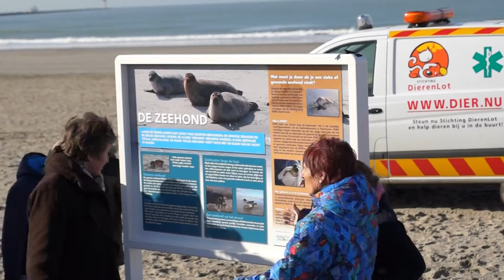Lenie 't Hart onthult bord met informatie zeehonden op strand Hoek van Holland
Samen met de leerlingen uit de groepen 7 van de basisscholen in Hoek van Holland heeft Lenie 't Hart een informatiebord over de zeehonden in Hoek van Holland onthuld.

Vindt u deze video over het onthullen van het bord met Lenie 't Hart leuk? Like de video dan door op 'Leuk' te klikken!

Hoek van Holland! is het online nieuwsmagazine over Hoek van Holland op de